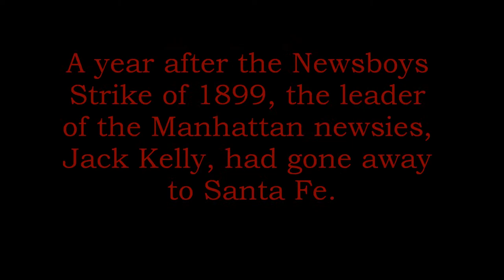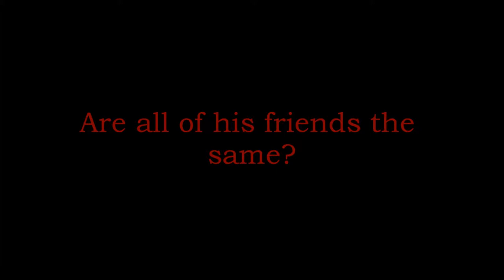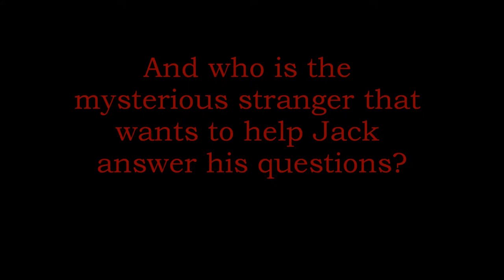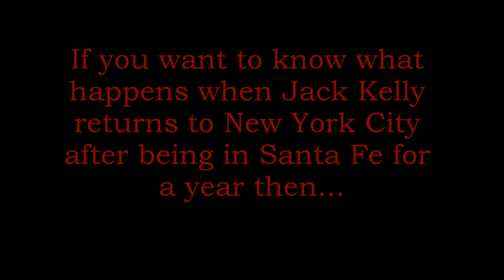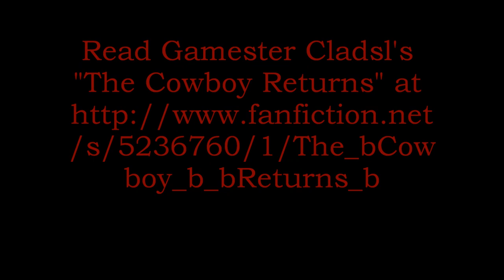The Cowboy Returns: A Fanfiction Trailer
This slideshow is a trailer for a Newsies fanfiction written by Gamester Cladsl. A year after the Newsboys Strike of 1899, the leader of the Manhattan newsies, Jack Kelly goes off to Santa Fe. He comes back to New York City a year later and hopes that not much is changed. Now, he asks himself all kinds of questions about if the city has changed or not. If you wanna know what happens then read Gamester's fic The song I used is "Viva La Vida" by Coldplay.